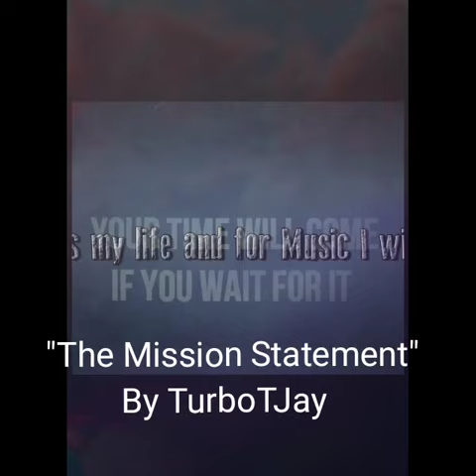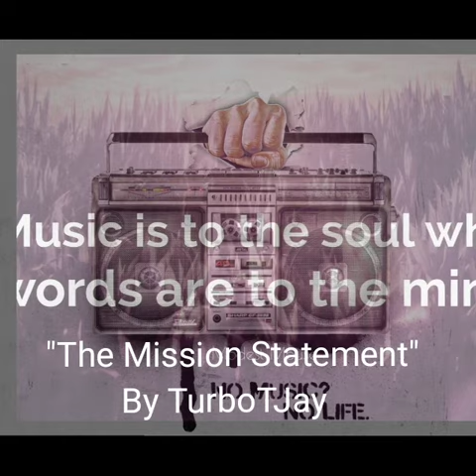"The Mission Statement" - By TurboTJay